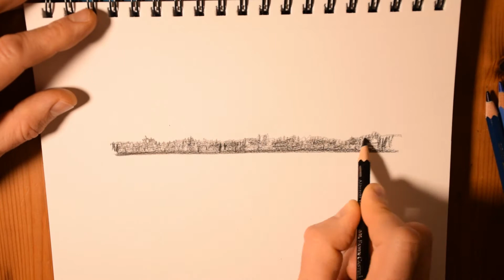A Landscape in Watercolour Pencil in Eastern Ontario #1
Location: Collins Bay, Kingston, Ontario (from Lemoine Point)
Media: Watercolour Pencil
Paper: 160 g/m^2
Tone:
  Small acoustic into a mic: reverb; a bit of quick delay and a bit of compression.
  Electric: bridge humbucker; clean amp model with drive all the way up with mostly mids turned up; reverb; roughly quarter note tape delay.